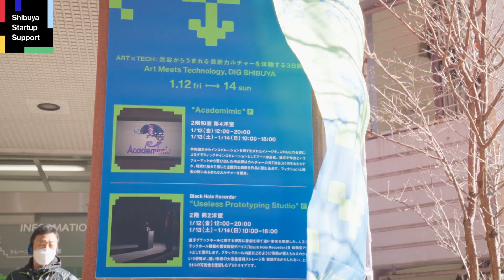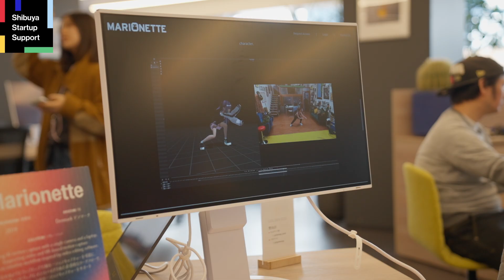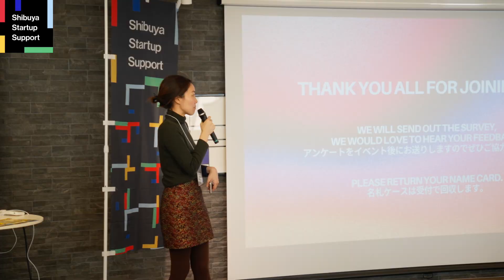Hyborg at Shibuya Creative POP-UP DAY